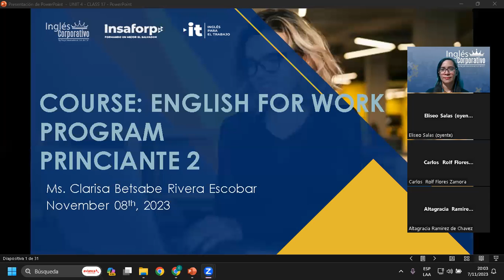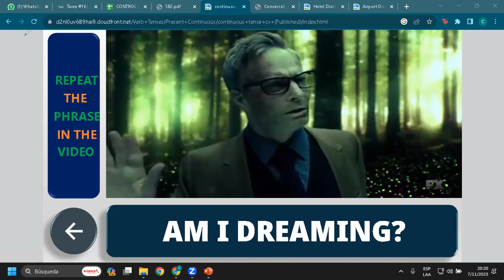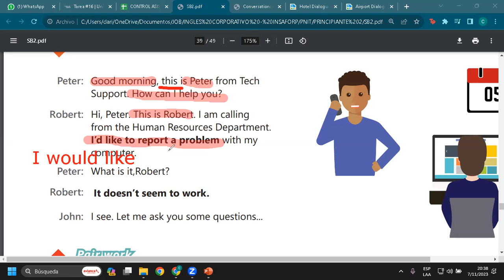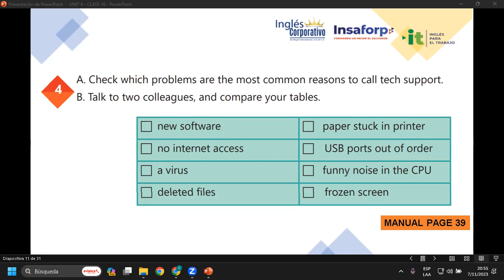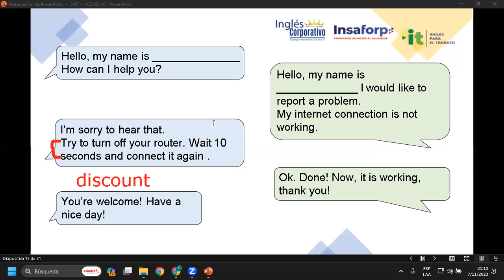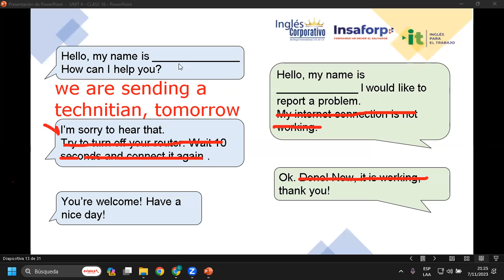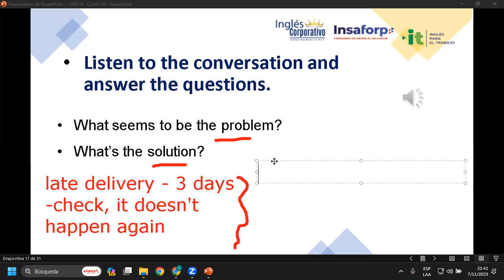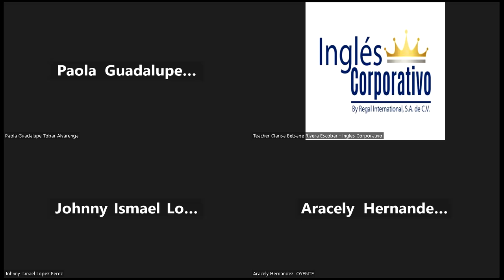SESION 16-07/11/2023-IC29750-0003-2023-RIVERA-WAYS TO REPORT A PROBLEM.